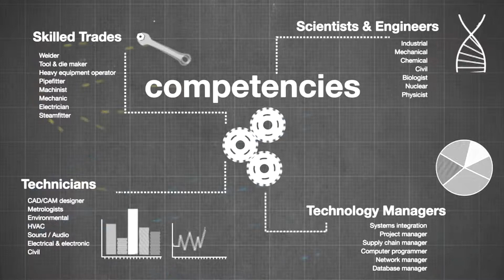CertTEC - Certifying What You Know and What You Can Do